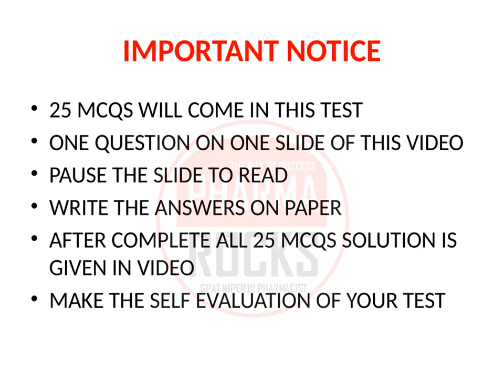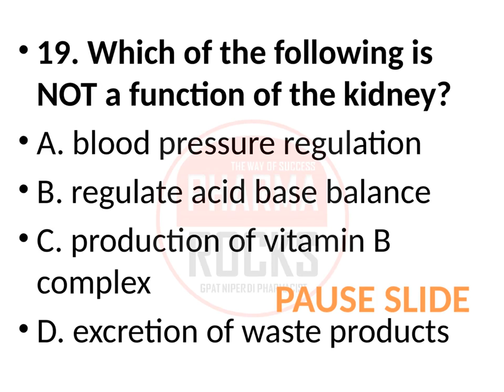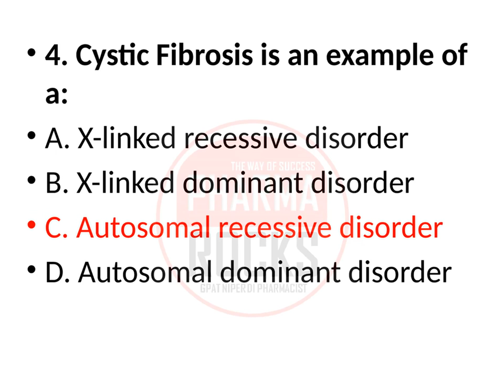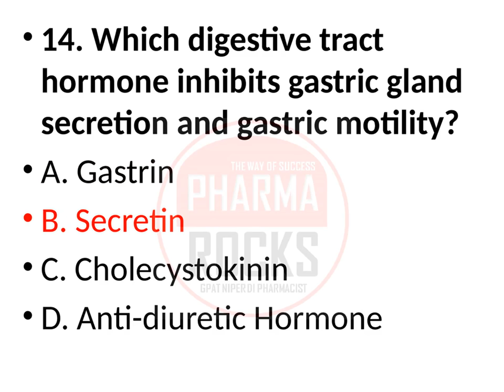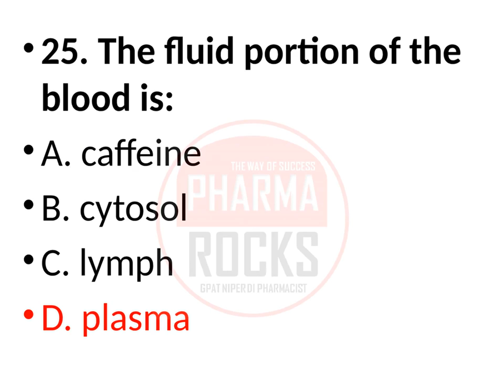PHARMAROCKS MCQ TEST-1 ON ANATOMY AND PHYSIOLOGY FOR GPAT NIPER DI AND PHARMACIST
MCQ TEST-1 ON ANATOMY AND PHYSIOLOGY FOR GPAT NIPER DI AND PHARMACIST

MCQ TEST-2 ON PHARMACOGNOSY FOR GPAT NIPER DI AND PHARMACIST

MCQ TEST 3 ON BIOCHEMISTRY FOR GPAT NIPER DI AND PHARMACIST

MCQ TEST 4 ON FORENSIC PHARMACY FOR GPAT NIPER DI AND PHARMACIST

MCQ TEST 5 ON PHARMACOLOGY FOR GPAT NIPER DI AND PHARMACIST